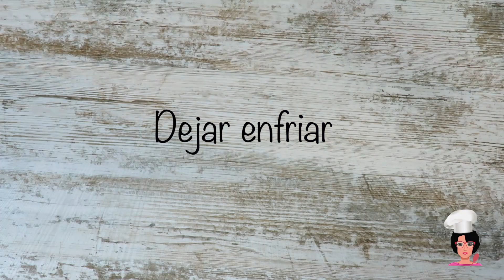Brazo de fresa y chocolate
Bon appétit amigos,

Ingredientes:
Ingredientes:

-3 huevos

-60 gramos de azúcar

-40 gramos de harina

-Una cucharada de esencia de vainilla

-3 o 4 cucharadas de mermelada de fresa (u otro sabor)

-40 gramos de chocolate para fundir

-Una cucharada de aceite de girasol

-Un puñado de crocanti de almendras
Descubre la historia detrás de la receta, y sus trucos